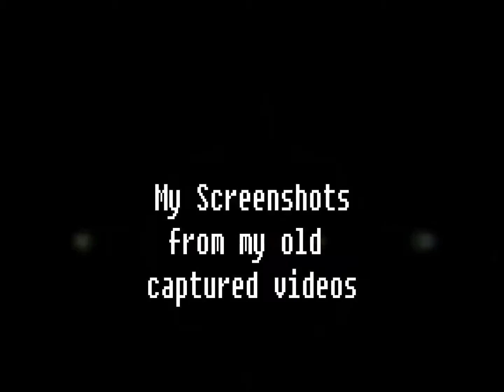Fries101Reviews Old Let's Plays videos (Fries101Reviews)